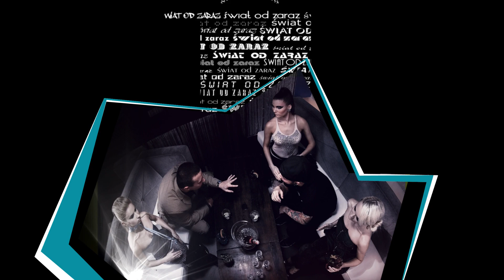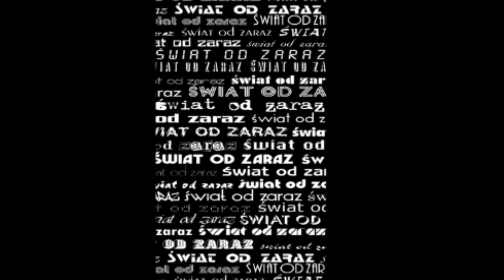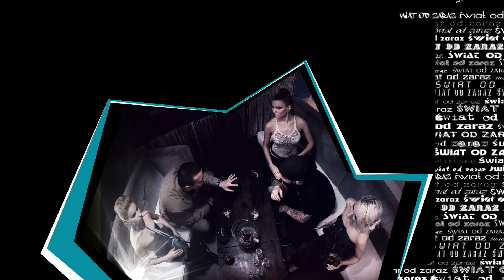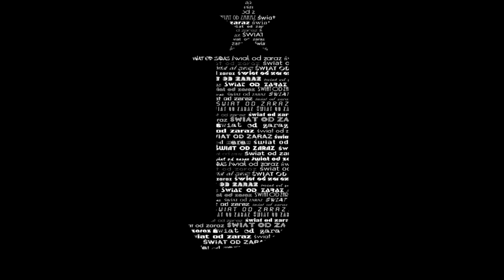Joker - "Mam ten smak 2" gośc. Pęku, Jogas, Faust [muzyka: Młody G.R.O]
Music by Joker of album Świat od zaraz. (C) 2013 DWAEM MUSIC (PL)